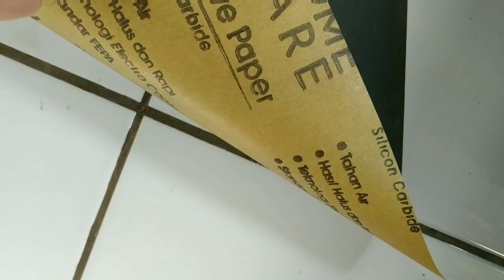CARA MEMBERSIHKAN NODA PADA KLOSET ...PALING AMPUH !!!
Setelah kita membagikan tips cara menghilangkan noda di kamarandi menggunakan sitrun,kali ini kita akan membagikan cara atau tips membersihkan atau menghilangkan noda yang membandel pada kloset,terutama kloset jongkok

Seperti diketahui,kloset gampang memiliki noda yang membandel,seperti bekas pijakan kaki atau noda kuning,dan itu sudah banget dihilangkan hanya dengan bahan pbersih biasa yang ada di pasaran...

Alat yg kita gunakan pun sangat mudah di dapet dan murah pasti nya...

Yaitu...dengan menggunakan amplas halus,temen-temen bisa membeli nya di toko bahan bangunan seharga 4_5 ribu rupiah...

Silahkan lakukan hal ini ya temen-temen,karena ini nyata dan terbukti

Hanya dengan modal yg sangat murah kita bisa mendapatkan kloset yg bersih,kinclong dan nampak seperti baru ...

Makasih...hatur nuhun pisan 🤗